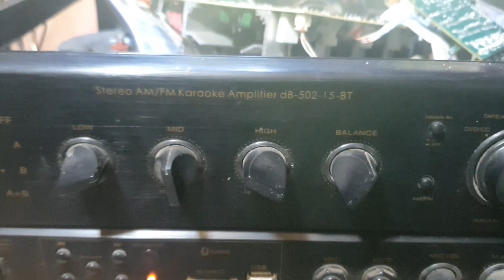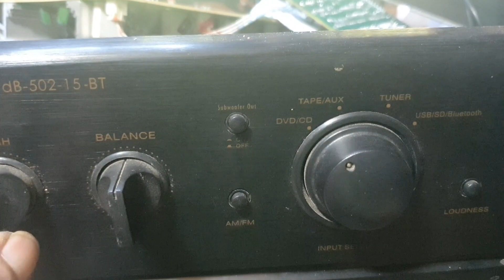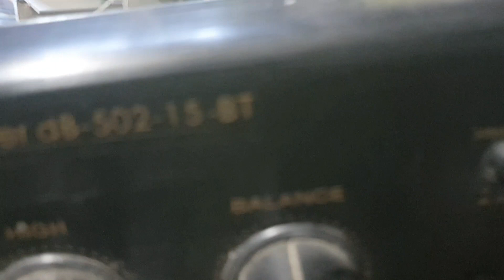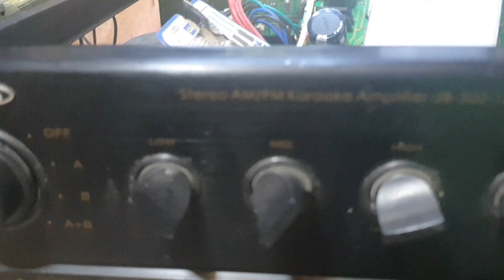"DB AUDIO" Amplifier relay switch speaker, hindi mag ON; Repair Done!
panuorin ninyo ito lalot na sa mga biggeners, makatulong ito paano magkomponi ng klasing trouble na ito, lahat ng pyesa nito na kinakalawang pinalitan na, piro kong bakit ayaw parin